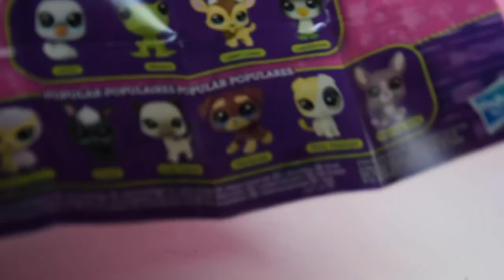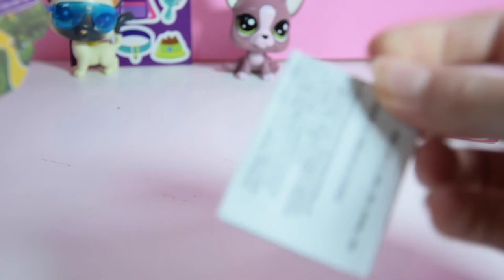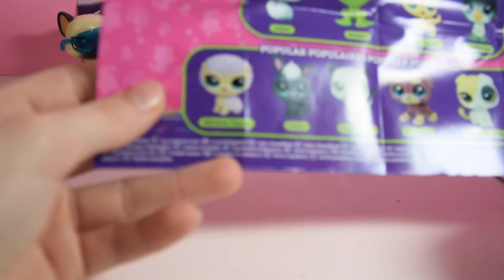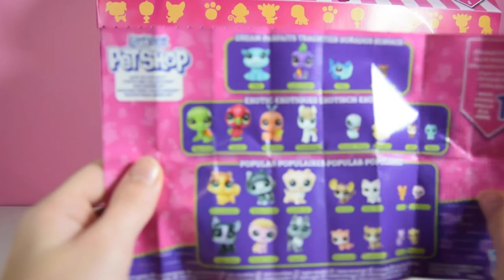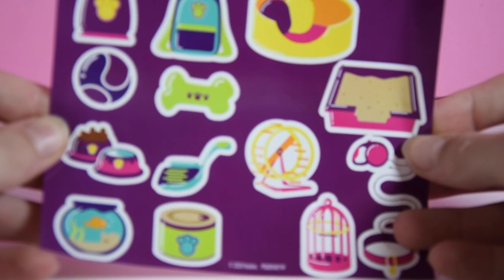i got the new LPS keep me pets|review|LPS Queen